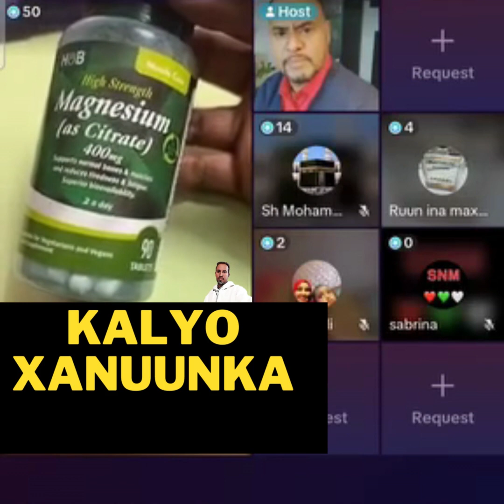wan wareeraya maxa ka dawo ah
Maxaa keena caado wareerka
Dumar badan oo ku nool carshigan ayaa caado wareer la ildaran ama dhiigooda qal qal kaga jira.
Kuwa bishii labo jeer ayey helaan dhiiga caadada kuwana sanado iyo bilo ayuu ka maqnaadaa kuwana maba argaan.